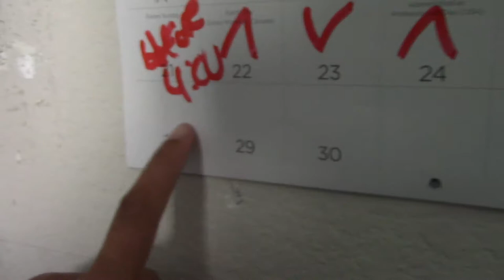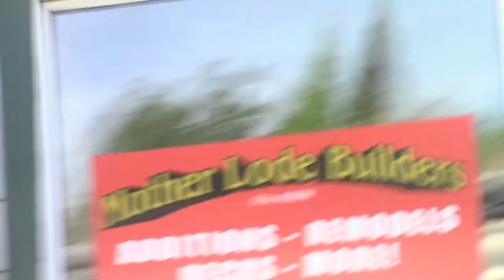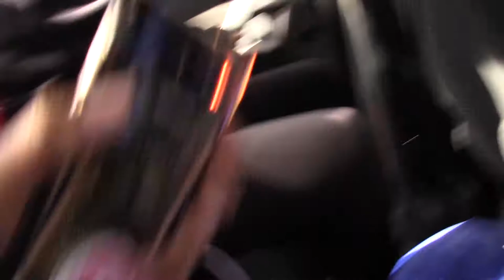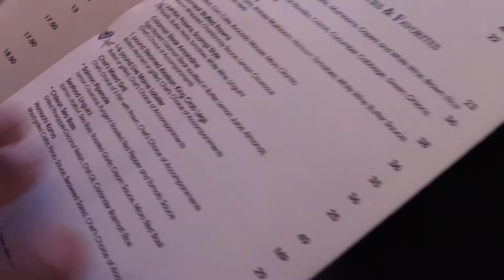A Normal volleyball traveling trip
This is a video about me and my family going to a volleyball trip in Reno,Nevada. Also what we were doing that whole weekend.

 The music played in the video:
     .Wii sports music
     . The less I know the better-Tame Impala
Want to find me somewhere else?